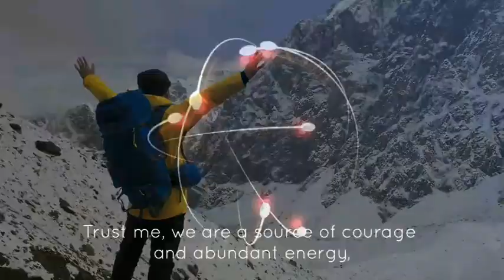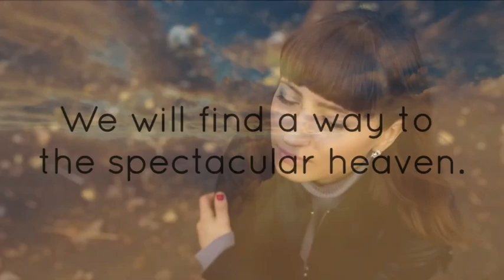Solace Through Poetry in Covid Times - A Therapeutic Comfort | Poetry of Motivation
🔺Solace Through Poetry In Covid Times - A Therapeutic Comfort

🔺Here's the title of my First English Poem. The main intention behind this poem is that, "A poerty can work as a therapy"  to give comfort in nowadays situation. To provides positive vibes and motivation for everyone who are little bit disturbed from there mind.

🔺Written By - Abhishek Sorathiya

🔺Edited By - Anisha Dedhia
                         Nainika Dedhia